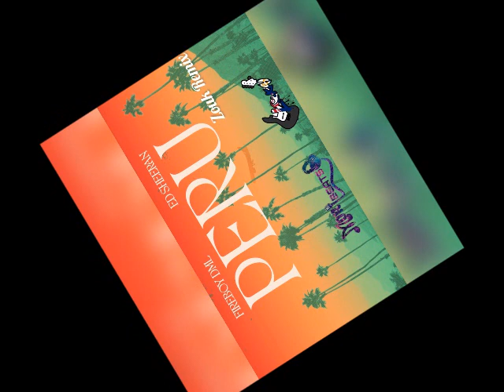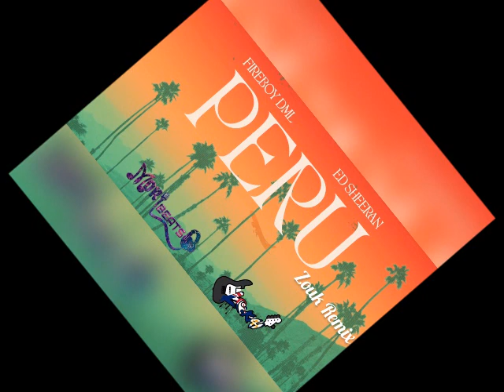Mori The Artiste - Peru (Zouk Remix) | POPPALOX ENTERTAINMENT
˜”*°• ˜”*°•𝐏𝐎𝐏𝐏𝐀𝐋𝐎𝐗 𝐄𝐍𝐓𝐄𝐑𝐓𝐀𝐈𝐍𝐌𝐄𝐍𝐓•°*”˜ •°*”˜